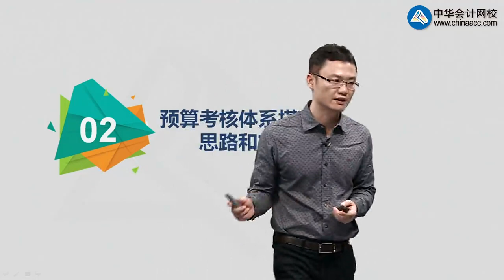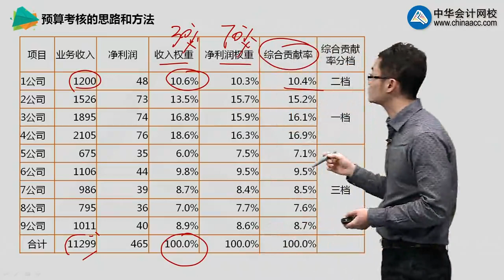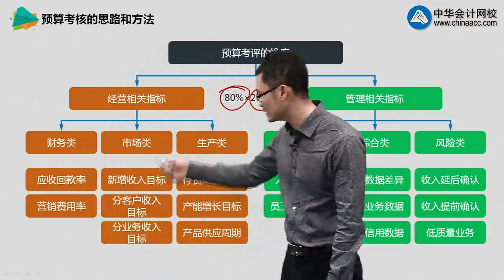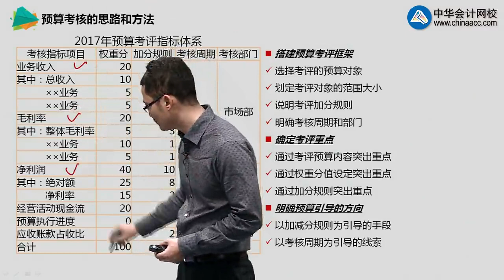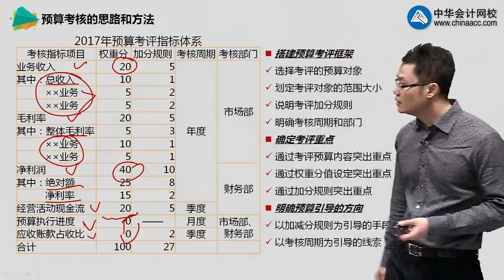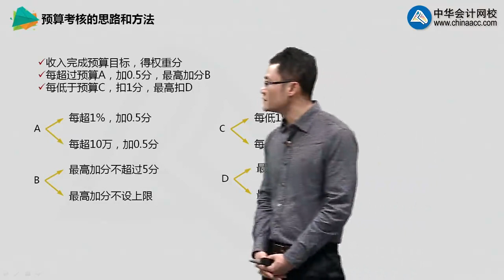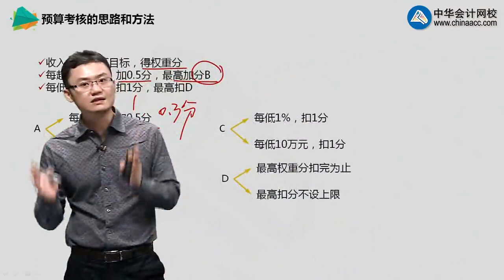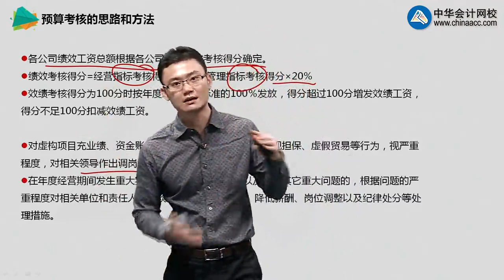课程05 预算分析与考核实操 罗杰夫（全）yscy0202